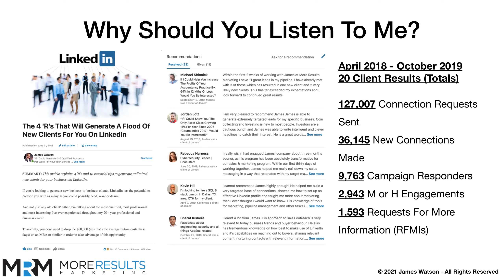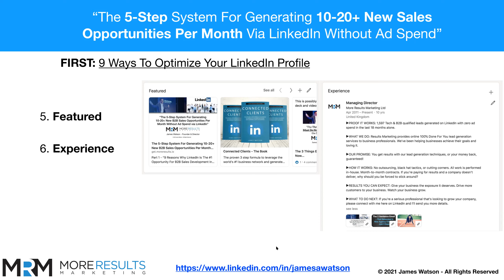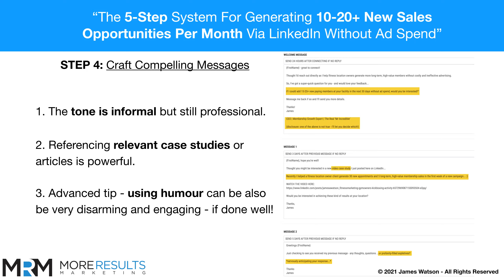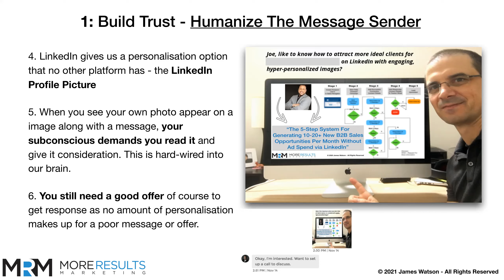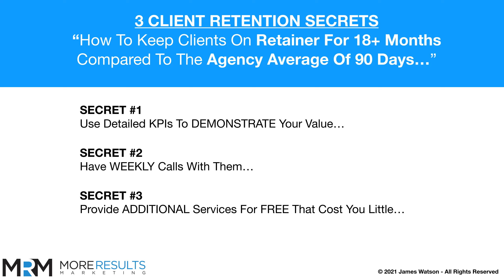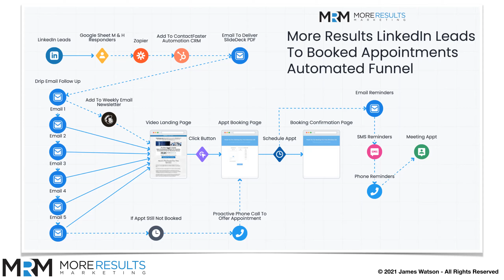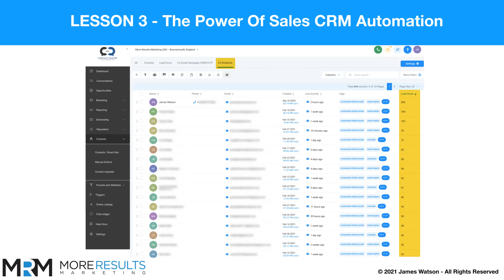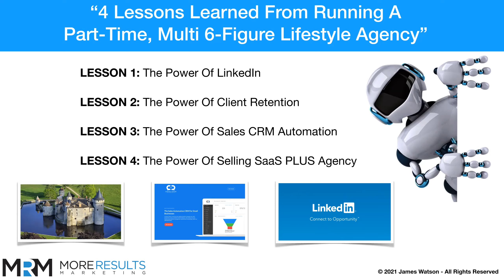4 Lessons Learned From Running A Part-Time, Multi 6-Figure Lifestyle Agency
4 Lessons Learned From Running A Part-Time, Multi 6-Figure Lifestyle Agency